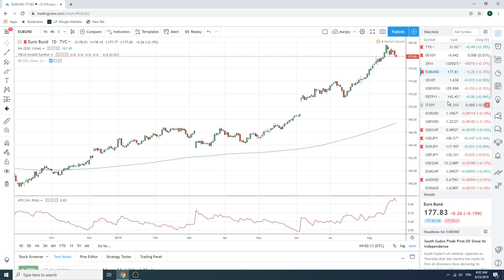23Aug19 Traders Morning Call - PrivateerFX